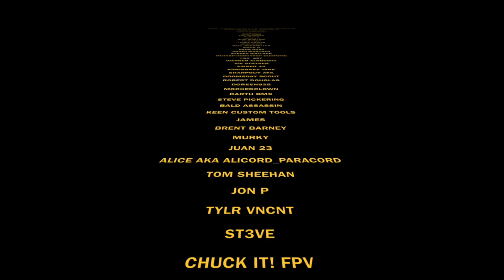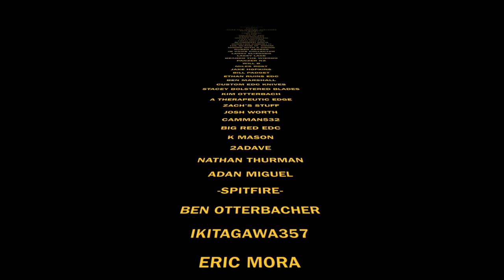REAL TIME FULL KNIFE EDGE REPAIR ASMR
ASMR REAL TIME KNIFE EDGE RESTORATION- Thats right ... ASMR , I don't say a word. We will be doing a real time repair on this Shirogorov flipper  EDC folding knife. This is one of the most sought after knives in the everyday carry community. I hope you enjoy this because I can always do something like this again.

Save 10% on your entire order over at dalstrong knives with my

Save up to 85% on a 2 year subscription at Atlas VPN by using my

So any of the knives you're searching for can probably be found at BladeHQ, use my

1000/6000 grit combo
600/2000 grit combo